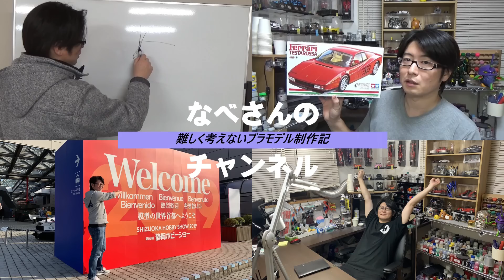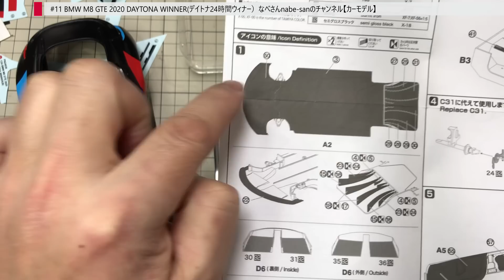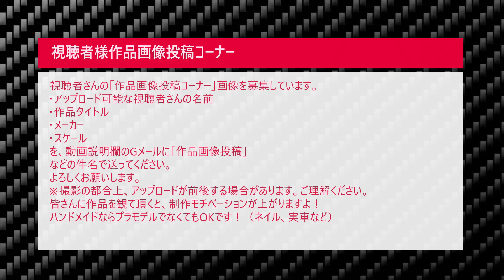#11 BMW M8 GTE 2020 DAYTONA WINNER(デイトナ24時間ウィナー）なべさんnabe-sanのチャンネル【カーモデル】